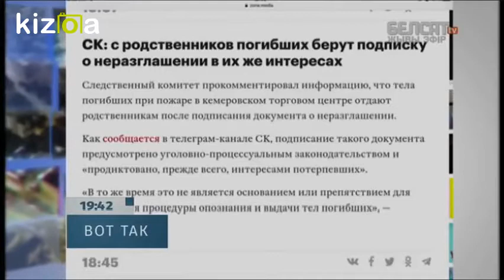Кемерово - Зимняя вишня - Хатынь 2 , Kemerovo - tragedy 25.03.2018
Правды не будет, если сам народ не потребует. Все закроют, виновных пескарей накажут, стерлядь сместят, щуки уйдут глубоко,а акулы продолжат  бороздить по просторам нашей родины в поисках новых жертв. А люди поверят и примят ложь, как правду. , что произошла случайность, ошибка, и разойдуться по своим конурам. И только те, кто осиротел, остался без детей, без семьи, без близких, станут осознавать, что произошло, Пока весь народ не станет в одиночестве рыдать у себя на кухне - он не прозреет.

P.S. Брызгалетей ядовитыми комментариями прошу не тратить свой яд - канал не монетезирован, денег с него не имею. Не все золото, что блестит.